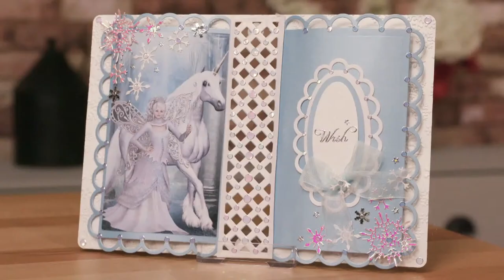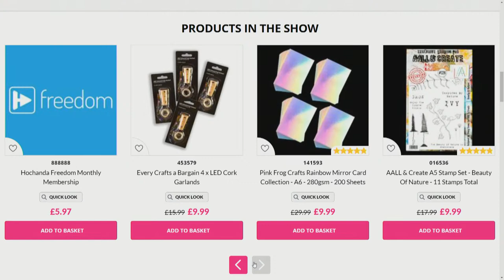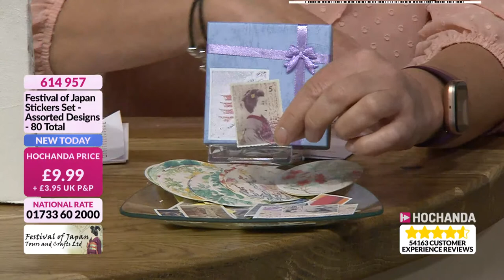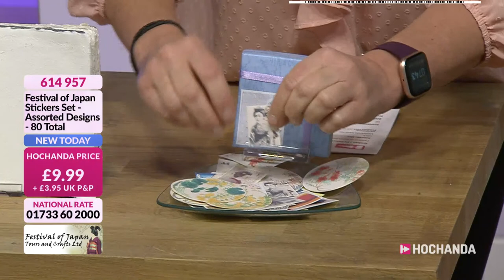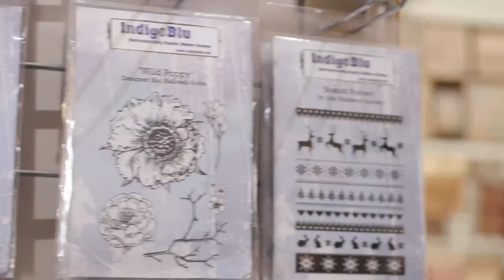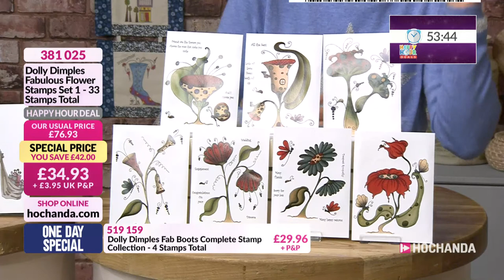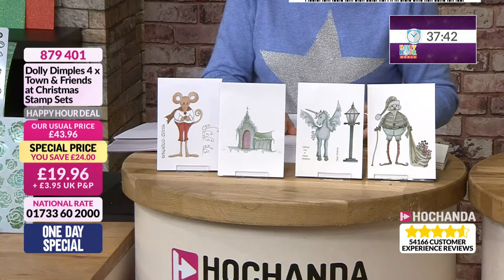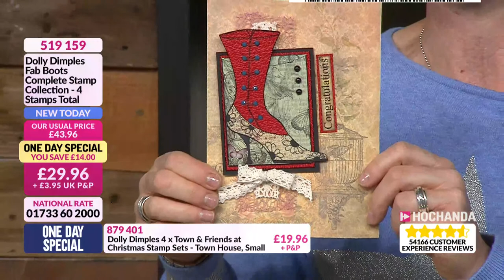Hochanda - The Home of Crafts, Hobbies and Arts